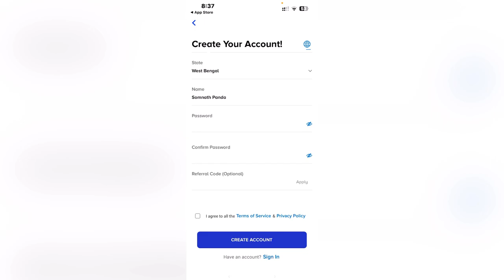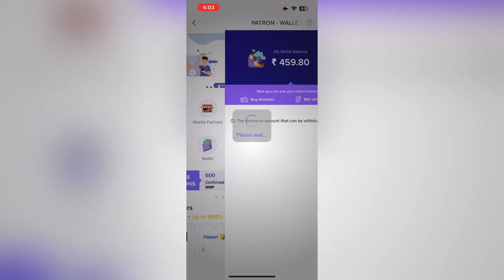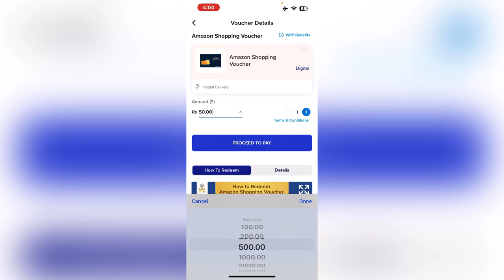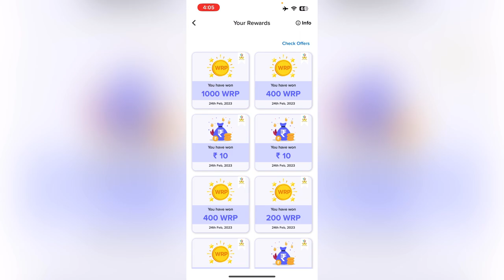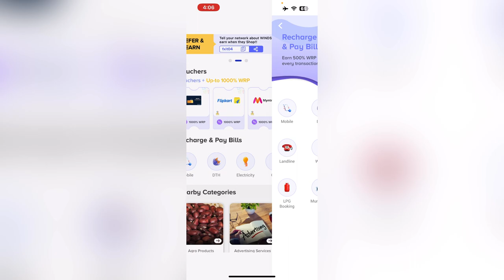Amazon Gift Card | Spin & Get Unlimited ₹200 Amazon Gift Card | Amazon Gift Card Code Trick 2023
This Video Is About How To Earn Unlimited ₹200 Free Amazon Gift Card For Free 👇

Use Refer Code : fxit04

Query Solved
Amazon Gift Card
Free Amazon Pay Balance 2023
Free Amazon Gift Card Trick 2023
Amazon Pay Balance Trick 2023
Amazon Gift Card Loot Offer 2023
Unlimited Amazon Gift Card Trick 2023
Free Amazon Pay Balance Trick 2023